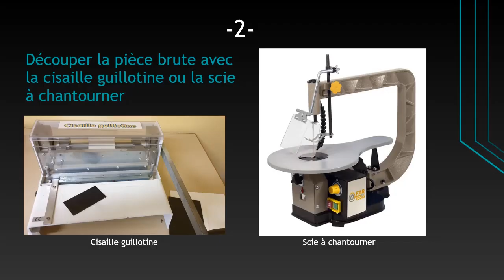Galaad 09 : Préparer une pièce brute